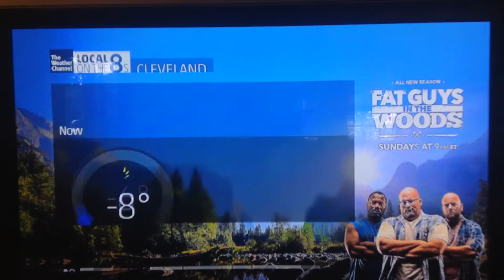IntelliStar 2 HD Cleveland, OH 7/25/2015 1:17 PM EDT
Yep, here's one from last year. Something weird was I was quite a few miles away from Cleveland but oh well. Also I thank God for everything including everything.

Cable Provider: Time Warner Cable(at the time independent, now owned by Charter)
Channel Number: I forget, I think maybe 40 or something like that though, also repeated on a few upper channels
Cable Box: I don't know